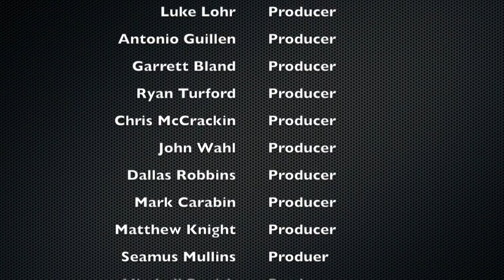[The Nintendo PlayStation Podcast] Episode 15: Predicting Sonys Tokyo Game Show!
The Nintendo PlayStation Podcast episode 15

-- GEEK outs!!!

-- Topic 1: Nintendo Topic: What are your take aways from the Nintendo Direct

-- Topic 2: PlayStation Topic:  3 predictions for Sonys press conference at Tokyo Game Show.

-What we are playing

Executive Producers
Nick Milicia
Joel Brooks
James Johnson
Sheldon Benedict
Jesse Armstrong
Glauco Schaffer
David Ray
Joey Hehir

Producers
Nintendo Dads
Ryan Black
Gabe Hills
Grouchie Serge
Luke Lohr
Antonio Guillen
Garret Bland
Ryan Turford
Chris McCrackin
John Wahl
Dallas Robbins
Mark Carabin
Matthew Knight
Seamus Mullins
Mitchell Popish
Andrew Semicek
Big Mark P
Andy Penezic
Ryboflavins
Patrick McNamara
Michael Reeve

Adam Leonhardt
Josh Stapleton
TJ Centula
Gary Gray
Spencer Stapleton

Additional Podcast Services...